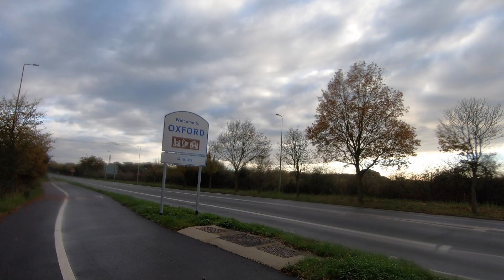Escape from Meriden - Final Recce Run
Running from Banbury to Oxford with lunch in Kirtlington.